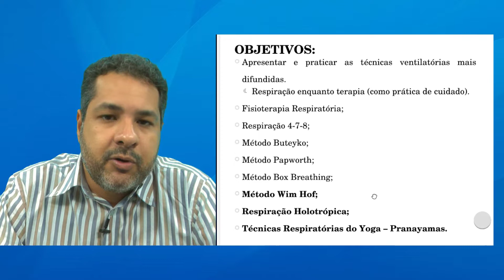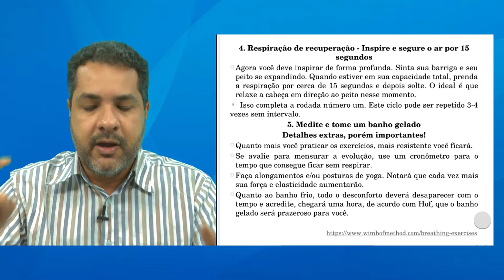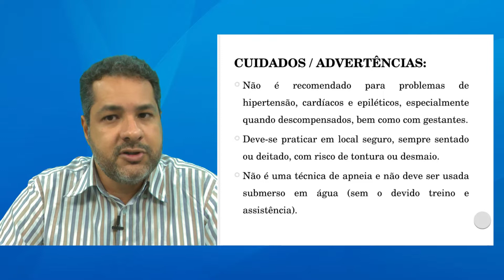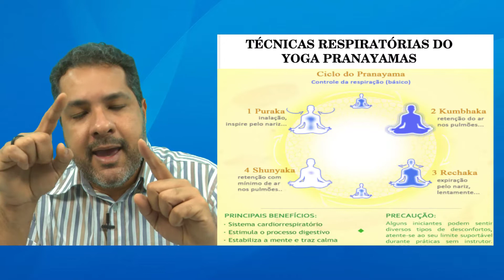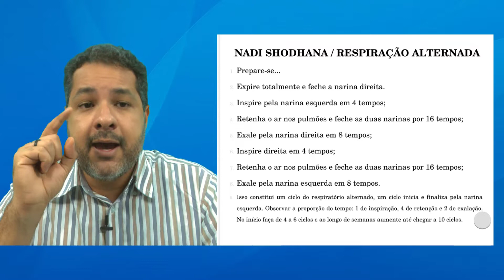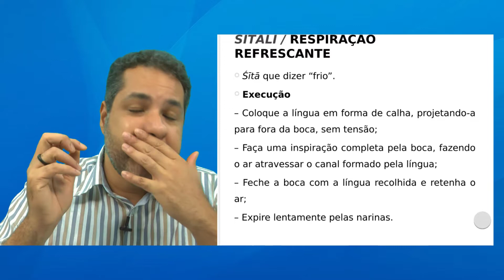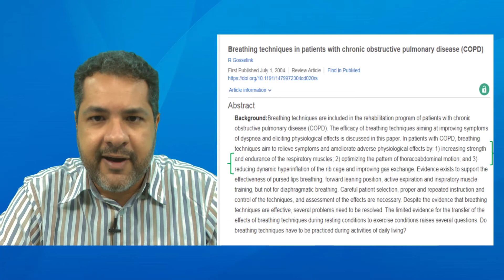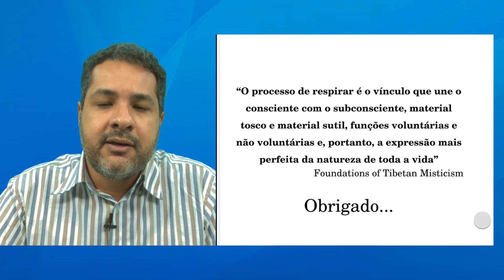Telessaúde Goiás - Técnicas Ventilatória (Parte II)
Aula sobre: Técnicas Ventilatória (Parte II), ministrada no Núcleo Telessaúde Goiás. Acesse mais aulas ao vivo e tire suas dúvidas com os professores. e cadastre-se, é gratuito.